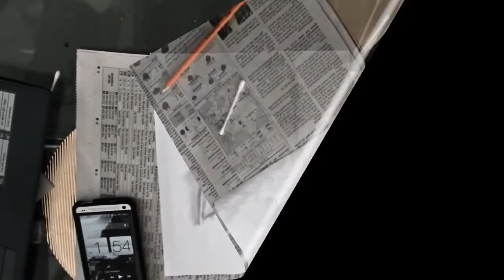Malcolm X speed drawing portrait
A portrait of the great historian Malcolm x
real time : about 2hrs
one of my biggest idols of history and revolution
plz share and give me your thoughts